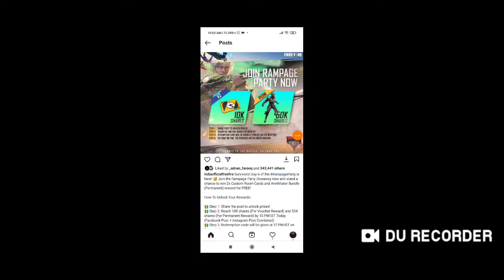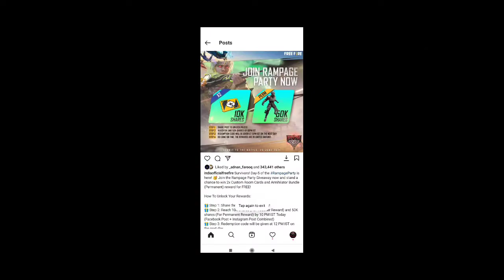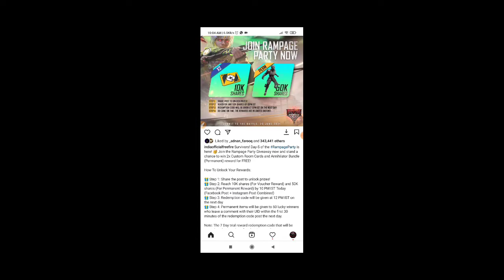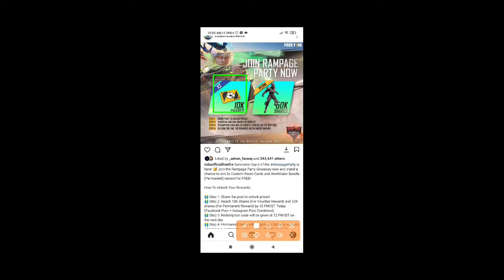TODAY REDEEM CODE REWARDS | UNLIMITED CUSTOM ROOM CARD AND FREE BUNDLE | 23 JUNE REDEEM CODE | FF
Free Fire Redeem Code Today | Redeem Code Free Fire | Today Redeem Code | Free Fire Esports India

1. free fire new event
2. free fire new event today
3. new event free fire
4. ff new event
5. ff new event today
6. new event
7. free fire
8. new event free fire today
9. free fire new event bangla
10. new event ff
11. free fire new update
13. free fire new event 2021
14. free fire new event rampage
15. today new event free fire
16. free fire rampage event
17. free fire new events 2021
18. free fire today event
19. today free fire new event
20. free fire new event 20 june
21. free fire new event tamil

1.Garena Free Fire Indonesia Live
2.Garena Free Fire Brazil Live
3.Garena Free Fire Brasil Live
4.Garena Free Fire India Live
5.Garena Free Fire Singapore Live
6.Garena Free Fire Thailand Live
7. Free Fire Nepal
8. Free Fire Bangladesh

1. free fire redeem code today
2. free fire redeem code
3. eid video redeem code free fire
4. free fire eid special music video redeem code
5. free fire bangladesh official redeem code
6. eid special music video redeem code
7. redeem code free fire
8. new redeem code free fire
9. free fire new event
10. redeem code free fire today
11. free fire eid music video redeem code
12. new event free fire
13. free fire
14. free fire world series redeem code
15. free fire new event today
16. today redeem code free fire
17. eid redeem code free fire

1. free fire new event
2. free fire new event today
3. new event free fire
4. ff new event
5. ff new event today
6. new event
7. free fire
HOW TO COMPLETE RAMPAGE PASS EVENT
1. free fire new event
2. new event free fire
3. free fire new event today
4. free fire rampage event
5. rampage pass event free fire
6. ff new event
7. ff new event today

YOUR SEARCHING-